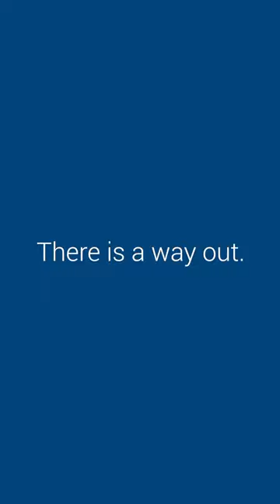Turning Tides for Good: Innovations for a Sustainable Tomorrow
Diving into the deep to protect the planet. 🌍

Take the plunge and discover how innovative tech is TurningTidesForGood to design a more sustainable tomorrow.